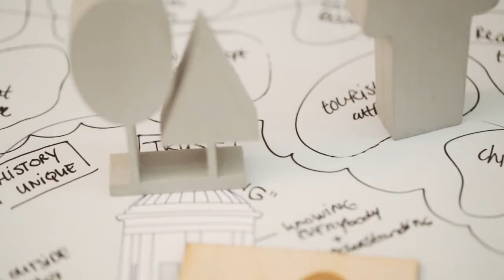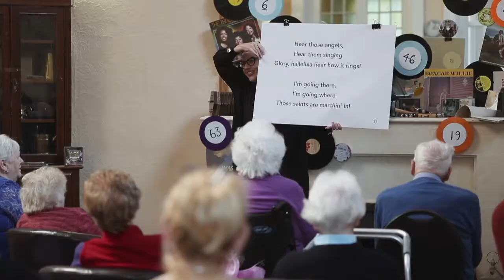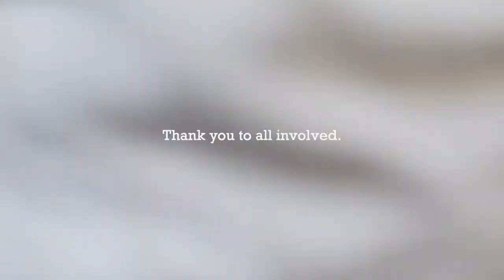A film by Life Changes Trust - Anderson's service in Elgin